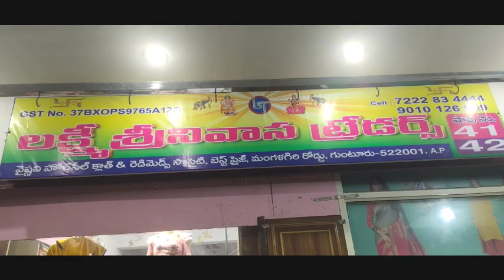LAKSHMI SRINIVASA TRADERS/గుంటూరు వైష్ణవికాంప్లెక్స్ లో kids frocks 50rs only/cotton sarees150rs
Lst fashions channel